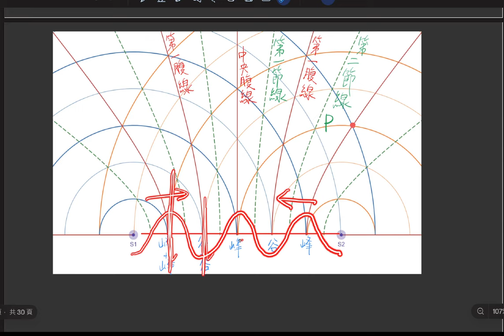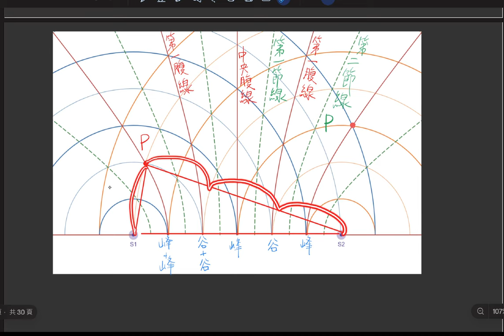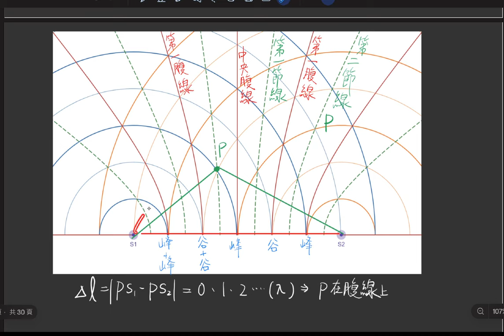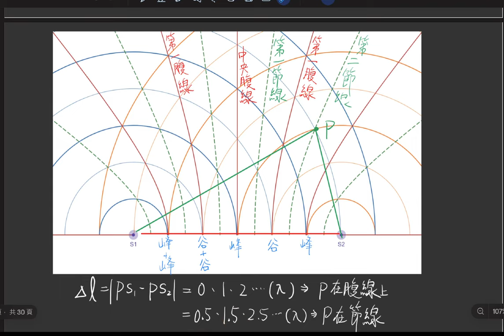1-6 干涉的條件